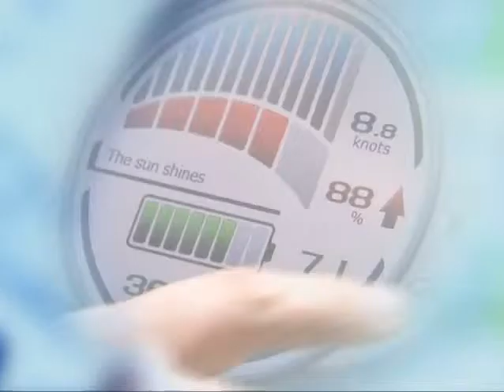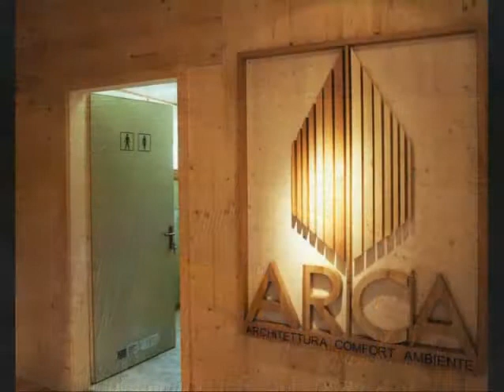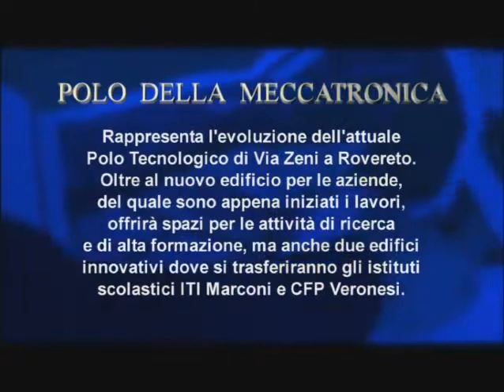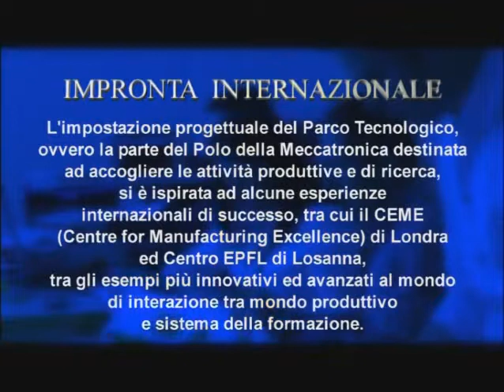120417ImpresaTerritorio6_Polo Meccatronica.wmv